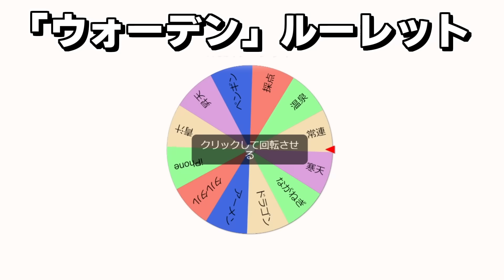【ゆっくり実況】真・空で暮らすマインクラフト Part87【Minecraft】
【今日のコメント】
フックショットはバニラに欲しいね

株式会社ブルーオーシャン ゆっくりK宛

・オープニング：スーパーマリオワールド地上アレンジ　ゆっくりK ver
【原曲】
スーパーマリオワールド地上BGM
アーティスト：近藤浩治
アルバム：スーパーマリオワールド

・イラストアニメーション:そる、めれんげ

・メンバーシップはこちら｛月額90円｝
・登録から1か月、2か月、6か月、12か月、24か月経つごとに名前の横のバッジがレベルアップします。
・コメントにて、メンバーシップのみのスタンプが使えます。
・生放送のアーカイブが見れます
・いつでも解約可能です

※この動画に出ているキャラクターは東方project二次創作です。
ゆっくり茶番の立ち絵は、きつね(仮)さん制作の「霊夢.魔理沙.妖夢.早苗」を合成したキャラクターです。